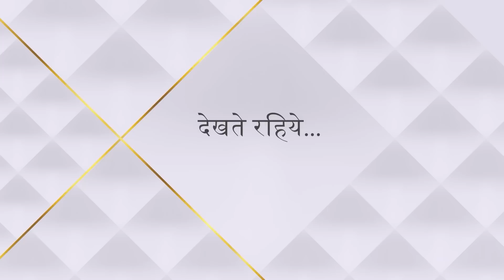Qayamat Ki Raat | क़यामत की रात | Vikas gaya Kalasur ki haveli mein!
Ek shaktishali tantrik, Kalasur ne daali Suhasini par buri nazar. Suhasini ne kiye uske teen tukde. Kalasur ne diya Suhasini ko shraap - uske parivaar ki kisi bhi aurat ko nahi milega vivah ka sukh. Saalon baad laut aaye hain Gauri aur Raj ussi purane mandir mai. Raj aur Gauri hain apne ateet se anjaan. Jab hojaega yeh Kalasur phir se ek, tab aaegi Qayamat ki raat. Yeh kahani Gauri aur Raj ke imtehaan aur pyaar ka safar hai.